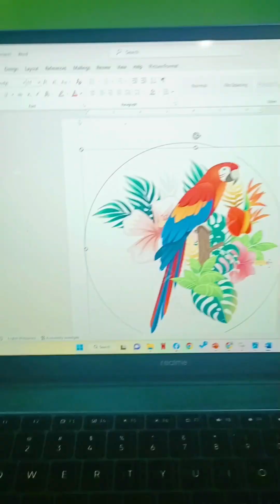Pasabog sana kaso naging sabog😁😂😂Better luck next time!